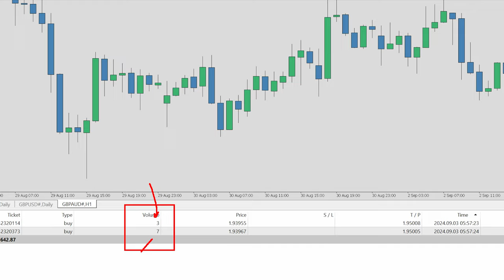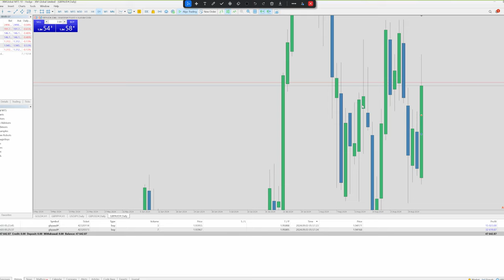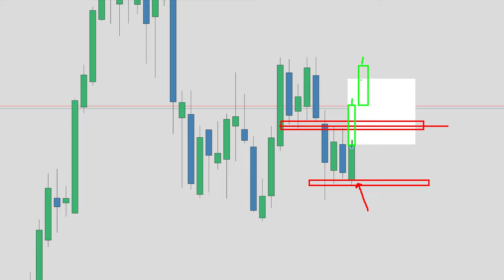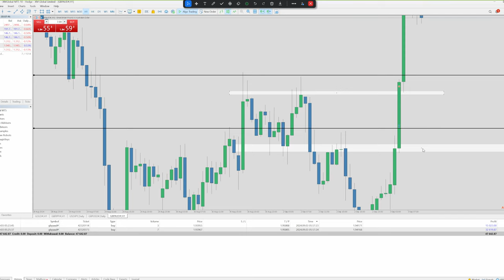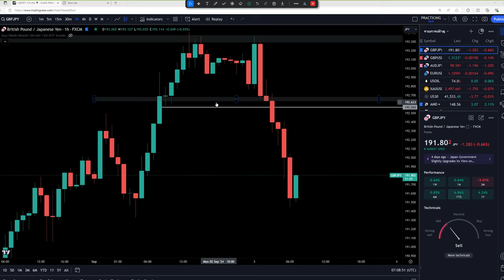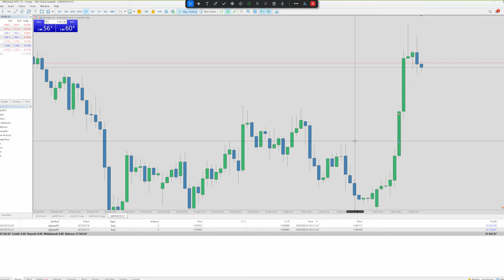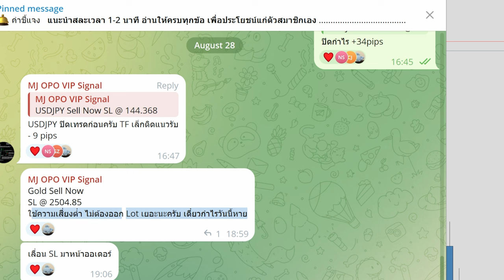สอนวิธีดูเทรดง่ายๆ เทรดเดียวผมรับจบไป 47,000 บาท (มือใหม่เข้าใจได้)